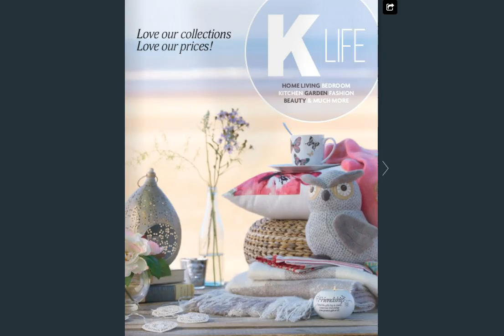K LIFE Catalogue Spring Summer 2017 Issue 1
The new K LIFE Catalogue Spring Summer 2017 Issue 1

This season you can have it all! You can lose weight, give your body and energy a boost, and look great with a sunny new wardrobe.

Make eating healthily easy with our super smoothie makers and
veggie spiralizers. Pamper yourself from head to toe with our professional-quality beauty care so you’ll look good and feel fabulous – all without having to pay a penny to a salon.

We have everything you need to really make the most of your outdoor space, both during the day and after dark with our fantastic collection of solar-powered garden lights – they cost nothing to run, just the power of the sun.

And don't forget indoors too, with our beautiful range of bedding
and home decor so you can bring a fresh, new look to every room.
Open the door to a better life with K LIFE…

LOVE OUR PRODUCTS – or your money back
We off er a 30-day money-back guarantee on all our products. If you are not totally satisfied
with your purchase, provided you have taken care of the goods whilst they are in your possession, you may return them to the Distributor within 30 days of receipt for a full refund,
excluding personalised items, earings, body bars, fragrances and supplements where the seal has been broken. All returned items must be accompanied by a receipt. This guarantee is in
addition to your statutory rights to receive goods which conform to the contract, are of
satisfactory quality and correspond with their description. You have the legal right to cancel
your order, excluding personalised items, at any time up to 14 days after receipt of the goods.

This is the place to  come to if you are looking for:
kleeneze company
Kleeneze Scam
Kleeneze Global
Kleeneze International
Kleeneze Europe
How To Start Kleeneze
Kleeneze wales
Kleeneze UK

kl891663